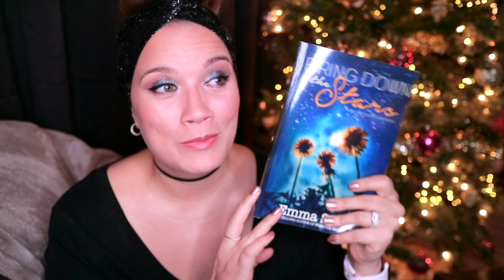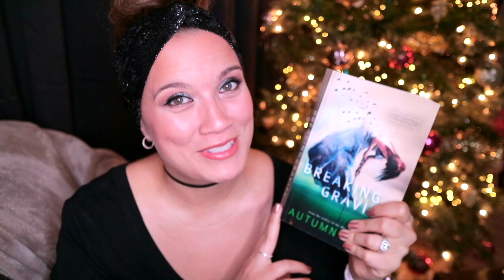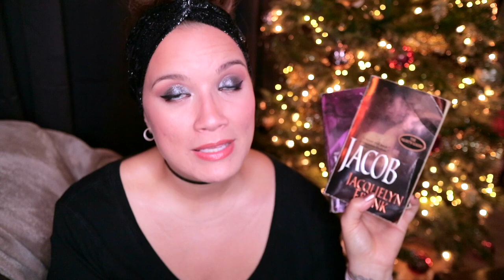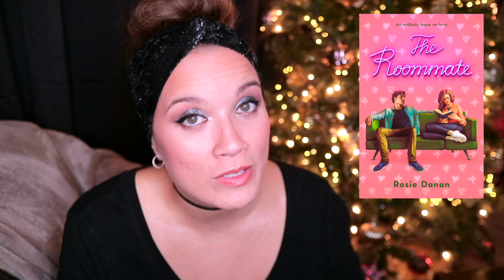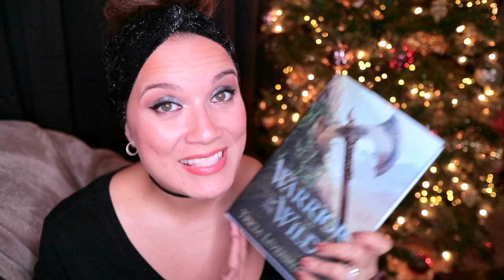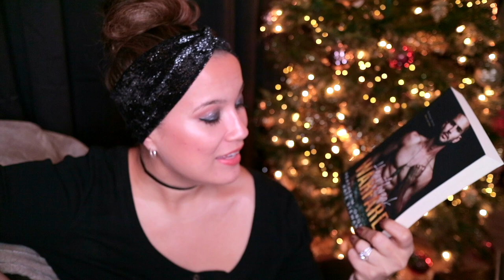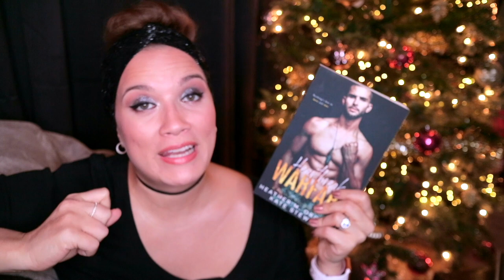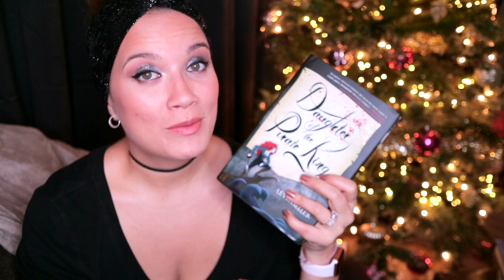November Wrap Up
VIDEOS MENTIONED

BOOKS MENTIONED
*Breaking Gravity by Autumn Grey
Heartbreak Warfare by Heather Orgeron
Bring Down the Stars - Emma Scott
A Hunger Like No Other - Kresley Cole
Jacob - Jacquelyn Frank
Gideon - Jacquelyn Frank
Elijah - Jacquelyn Frank
Damien - Jacquelyn Frank
Broken Magic - India Kells
The Doctor - Nikki Sloane
The Duke and I - Julia Quinn
Wrong Bed, Right Guy - Katee Robert
The Roommate - Rosie Danan
Spoiler Alert - Olivia Dade
Love in the Wild by Emma Castle
Puddle Jumping by Amber L. Johnson
Crazy Stupid Bromance (Bromance Book Club #3) by Lyssa Kay Adams
Unloved by Katy Regnery
Breaking the Silence - Katie Allen
Romancing the Duke (Castles Ever After #1) by Tessa Dare
Daughter of the Pirate King (Daughter of the Pirate King #1) by Tricia Levenseller
Daughter of the Siren Queen (Daughter of the Pirate King #2) by Tricia Levenseller
Warrior of the Wild by Tricia Levenseller
Letters to the Lost (Letters to the Lost #1) by Brigid Kemmerer
More Than We Can Tell (Letters to the Lost #2) by Brigid Kemmerer
The Boss Who Stole Christmas - Jana Aston
Snowed Inn by Sher Dillard
Dirty Little Secret Santa by Alexis Adaire
The Alien Before Christmas by Luna Hunter
A Holiday Temptation by Tiffany Patterson
*The Christmas Wedding Dance by Lashelle L. Turner
A Christmas Dickens by Virginia Love
Seeded by Santa by Penny Prize
Oh Snowy Night by Ella Goode
Dirty Santa by Daphne Loveling

| My Sticker & Hair Accessories Shop

|  Snail Mail
7341 Spring Hill Dr.

RANDOMNESS